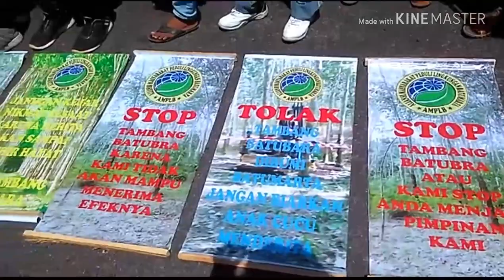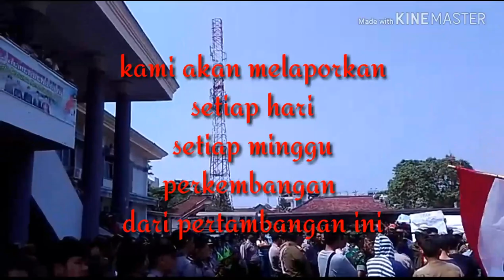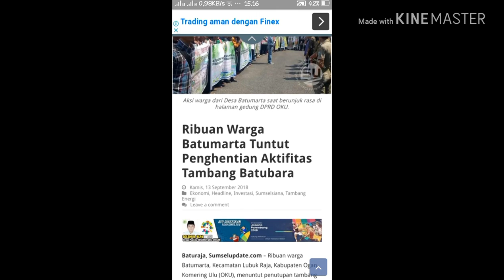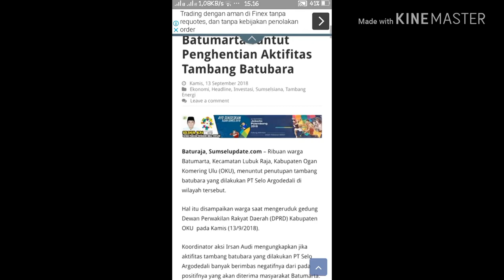Baturaja..! Demo tolak tambang batubara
Masarakat tran batumarta berdemo di kantor DPRD Baturaja dengan membawa ribuan masa.
Mereka menuntuk tolak tambang batubara.
Mereka suda sejahterah dengan perkebunan
Mereka sekolah dari perkebunan
Mereka sarjana dari perkebunan.
Pendemi meminta untuk berdiskusi ke dalam gedung DPRD untuk berdiskusi mencari solusi.
Ahirnya 15 orang perwakilan di izinkan untuk masuk.